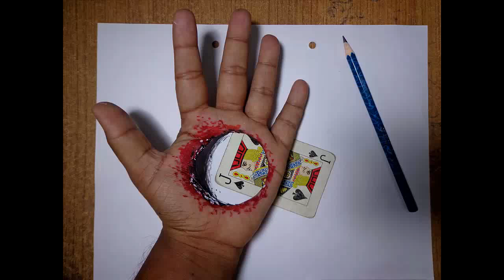Hole in The Hand Painting | 3D Trick Art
I will draw your landscape or any scenery with watercolor only $5 on Fiverr

I will draw any place on earth that you like and your portrait. This can be a wonderful gift for your family or decorate your own living room.

                 Shipping Delivery Available!!

Today's lesson is How to Draw Hold My Hand | 3D Hole Drawing in My Hand | 3D Hole Drawing | visual illusion trick art . Follow our simple step by step lessons as we guide you through every single line and stroke.

Flowing-

It doesn't matter what age or skill level, we have lessons that will provide education and entertainment for everyone.
This is my Painting.
           Hi friends, my name is Palash Ghosh, I live in India.

Flowing-